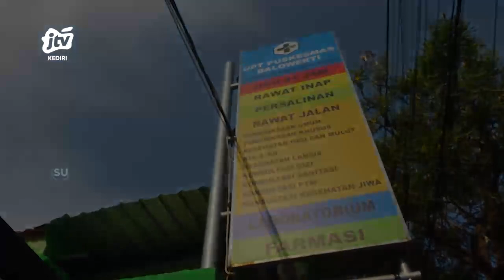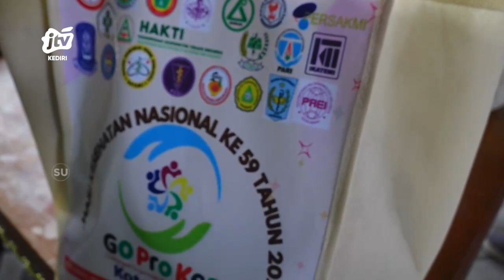Gowes Peduli Stunting DINKES Kota Kediri Peringatan HKN Ke-59 Tahun 2023 Seg 2